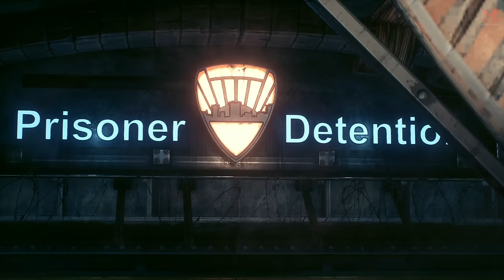Batman: Arkham Knight (Hard) No Damage 100% Walkthrough 01 Trail of Fear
Batman: Arkham Knight (Hard Difficulty) No Damage 100% Walkthrough 01 Trail of Fear 2k QuadHD 1440p

Welcome back everyone to my channel and my 100% walkthrough of Batman: Arkham Knight on Hard Difficulty. This is going to be a comprehensive walkthrough/guide containing every collectible and all the achievements too. I'm putting timestamps below to make it easier for you to track your progress and find the collectibles you're looking for. This link is in my description and my channel banner. Stay safe and always be awesome \m/.

Batman: Arkham Knight brings the award-winning Arkham trilogy from Rocksteady Studios to its epic conclusion. Developed exclusively for New-Gen platforms, Batman: Arkham Knight introduces Rocksteady's uniquely designed version of the Batmobile. The highly anticipated addition of this legendary vehicle, combined with the acclaimed gameplay of the Arkham series, offers gamers the ultimate and complete Batman experience as they tear through the streets and soar across the skyline of the entirety of Gotham City. In this explosive finale, Batman faces the ultimate threat against the city that he is sworn to protect, as Scarecrow returns to unite the super criminals of Gotham and destroy the Batman forever.

00:00 - Start

25:50 - Training (Weapon Energy Diagnostics)

41:20 - Riddler Trophy (Bleake Island)

My System Config:
Processor : Intel i9 13900k
Motherboard : Gigabyte Z790 Aorus Master
RAM : G.Skill Trident Z5 @6000Mhz 32GB x2
GPU : Gigabyte RTX4090 Gaming OC
PSU : Corsair HX1200 Platinum
Cooler : Corsair H150i LCD Elite XT
PC Case : Corsair 7000D
Keyboard : Logitech G510 Gaming Keyboard
Mouse : Razer Viper Ultimate